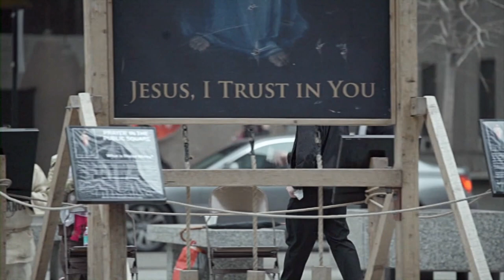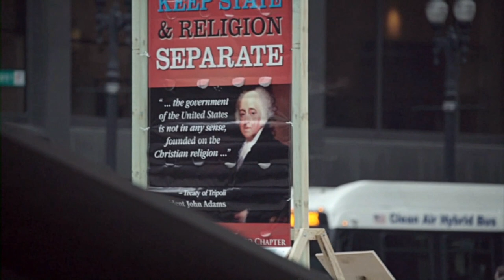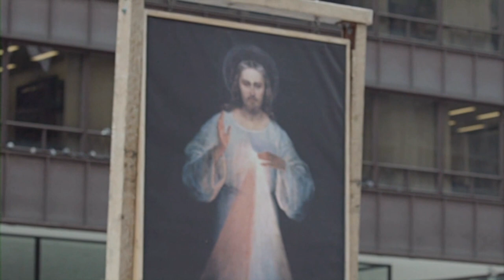SAINTE FAUSTINE - Tableau de Jésus Miséricordieux à Chicago / BEAU MINISTÈRE du père JOSHUA CASWEL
Production : Instytut Gość Media & Mikael / Beau témoignage